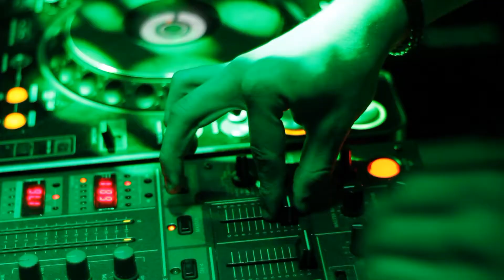Trance International Night 2012 - zapowiedź